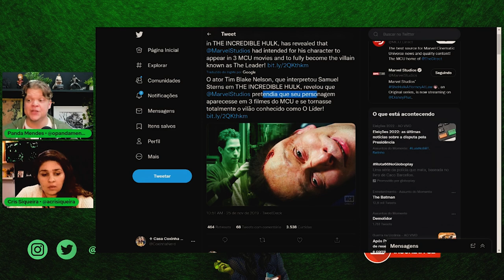SHE HULK agora vai ganhar um VILÃO? • Comentários episódio 06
Vídeo de bate papo sobre o sexto episódio da nova série da Marvel no DisneyPlus, SHE HULK!

She Hulk (Disney Plus) - Jennifer Walters — uma advogada especializada em casos envolvendo super-humanos — deve lidar com a complicada vida de uma mulher solteira de trinta e poucos anos que, por acaso, é uma hulk superpoderosa de 2 metros.